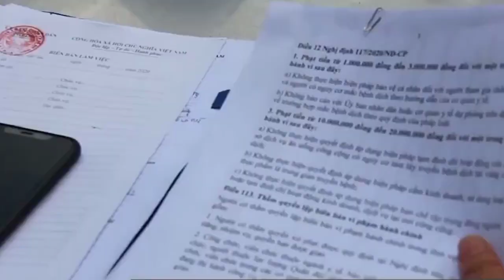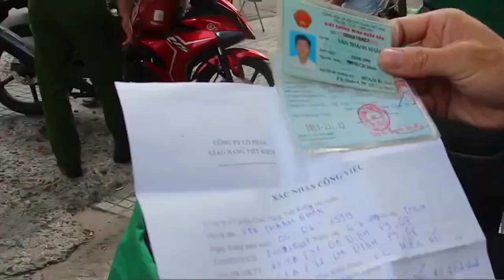[FULL HD]VAN XIN DẮT CHÓ RA ĐƯỜNG BỊ PHẠT ||TP.HCM GIÃN CÁCH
CHỐNG DỊCH COVID-19
NHỮNG NGÀY TP.HCM GIÃN CÁCH
VAN XIN DẮT CHÓ RA ĐƯỜNG BỊ PHẠT
PROMOVIES VIDEOKAR NS QUANG DAU